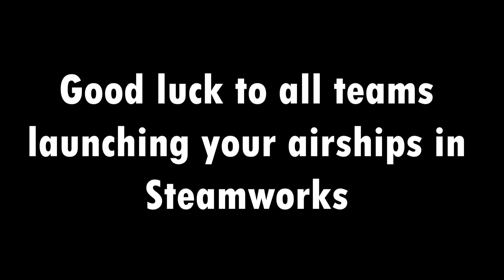Team 118 Robonauts 2017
Team 118's robot for the 2017 FIRST Robotics Competition, Steamworks